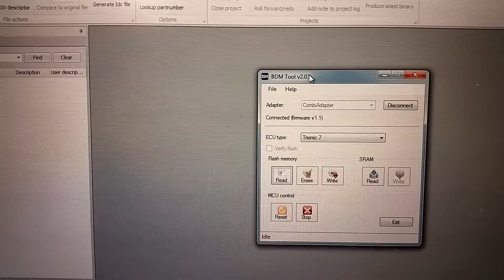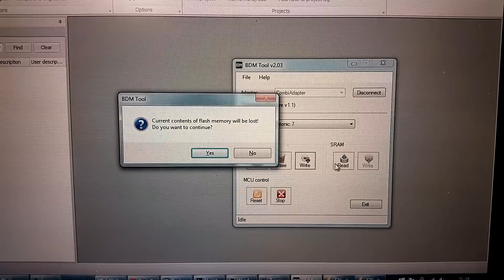Saab Tuning: Trionic 5 and Trionic 7 BDM Soldering and Rescue - Trionic Seven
Saab built in a BDM connector to their Trionic 5 and Trionic 7 ECU:s so that they can be rescued even when they appear bricked. In this video, I show how to open up the ECU and solder the BDM connector. Then we use the Combi Adapter and flash a new bin with BDM Tool.

Please note: Since publishing this video I have learned that drilling is very risky and can cause permanent damage to the ECU. As always, proceed with caution and instead consider desoldering.

These instructions apply to all Saab cars that run Trionic 5 or Trionic 7, including the Saab 900, Saab 9000, Saab 9-3 and Saab 9-5.

There was a lot of background noise in the lab, so I had to perform some digital noise reduction, that's the reason for the strange audio.

Trionic Seven is the YouTube channel for Saab enthusiasts.